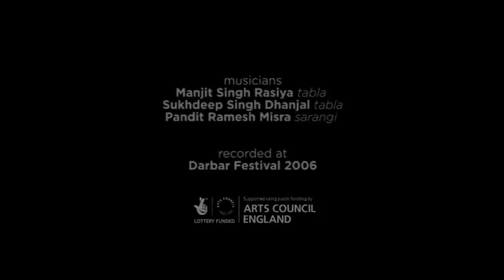Tabla Duet (Pt. 2) | Sukhdeep Dhanjal & Manjeet Rasiya | Music of India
darbarfestival | Sukhdeep Dhanjal and Manjeet Rasiya perform a tabla duet in memory of their teacher, Bhai Gurmit Singh Ji Virdee, at Darbar Festival - an event inspired by his legacy.

Learn more about the music:

Sukhdeep Dhanjal is an eminent UK-based tabla player, and son-in-law to Bhai Gurmeet Singh Virdee, in whose memory Darbar Festival was founded. He has performed at WOMAD, Reading Festival, and the BBC, and leads the fusion quartet Garam Masala. He takes a special interest in teaching rhythm to children with disabilities and learning difficulties. Hear more of Sukhdeep here:

Manjeet Rasiya is an eminent UK-based tabla player. Alongside Hindustani classical he has also studied Latin and Afro-Cuban rhythm, and taken part in flamenco collaborations and Bollywood work. He performs and teaches to acclaim around the world, always searching for new musical horizons. Hear more of Manjeet here:

Recorded at Darbar Festival 2006, at Leicester’s Peepul Centre:
-Sukhdeep Dhanjal (tabla)
-Manjeet Singh Rasiya (tabla)
-Ramesh Mishra (sarangi)